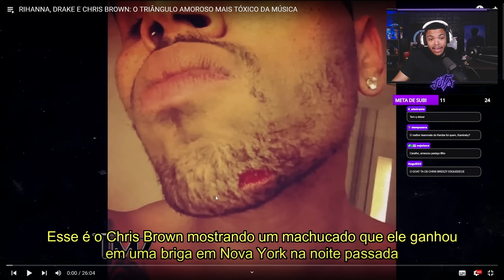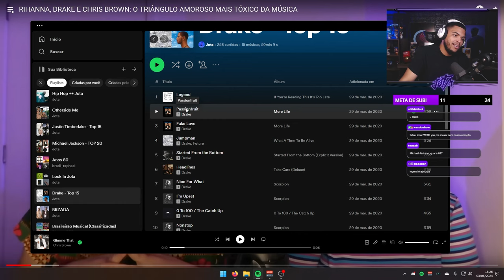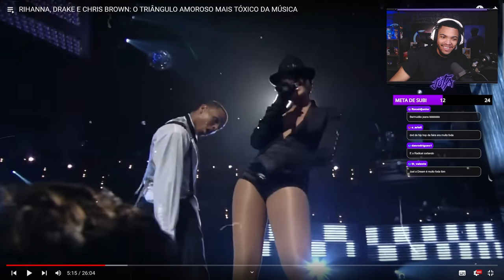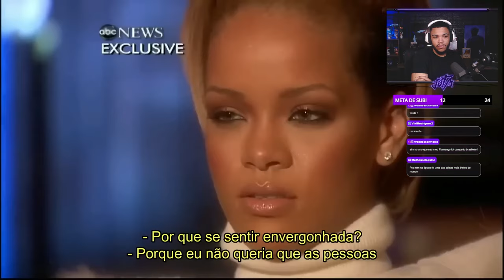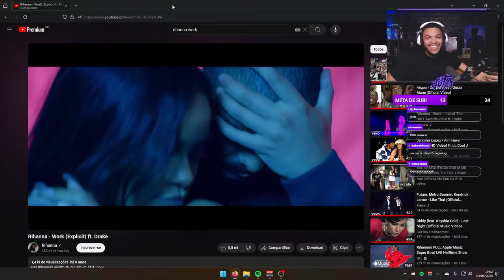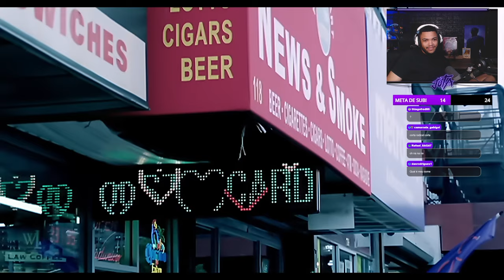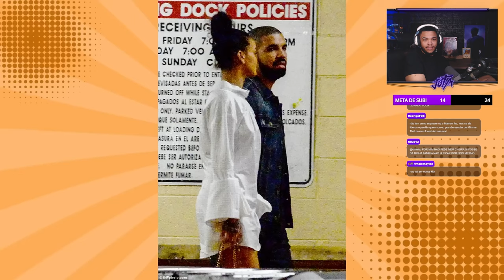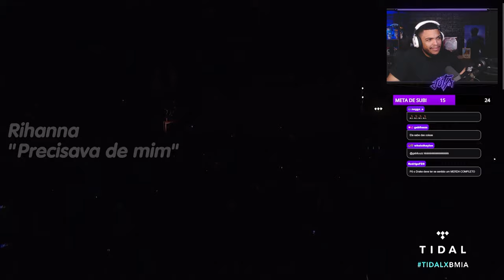AS TRETAS DO TRIANGULO: RIHANNA, DRAKE E CHRIS BROWN - React Jota Jogadas